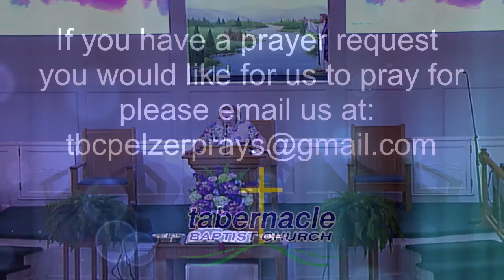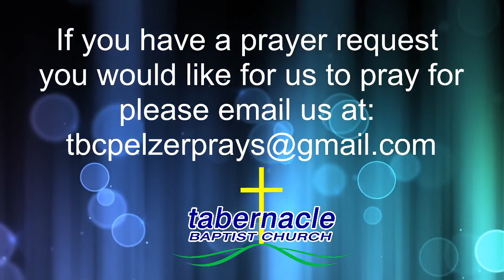April 24, 2022 Adult Sunday School Lesson 2022 04 24 09 33 23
Nancy Garrett "Stand Strong to the End"